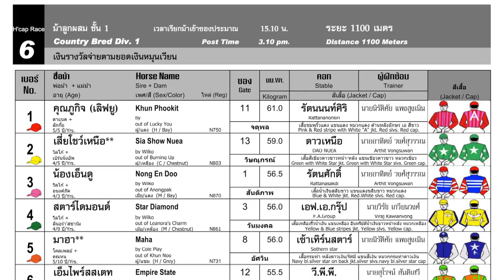TRUE PLAY wins! - 16/03/2024 - Race 6 - Division 1